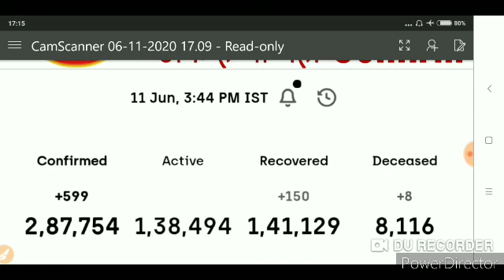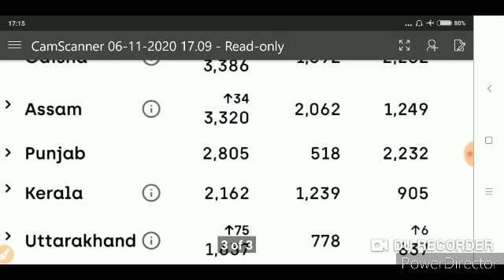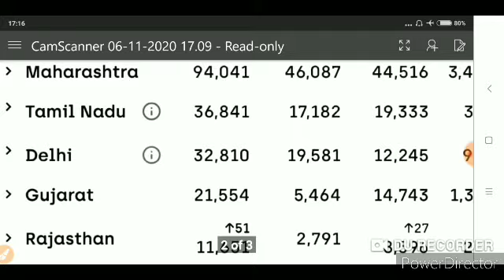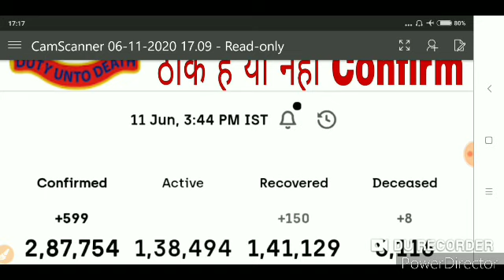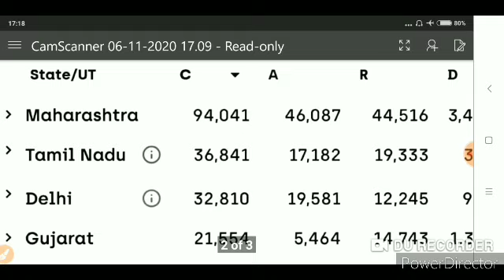Bsf hcm ro rm Most Important suchna medical hone k tark m thought btaiye.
Bsf hcm ro rm Most Important suchna medical hone k tark m thought btaiye all information in this vdeo 2020.Bsf hcm ro rm Most Important suchna medical hone k tark m thought btaiye.